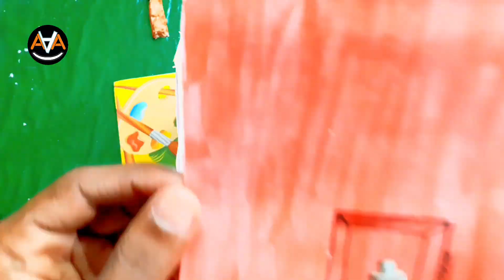Futuristic Project | Automatic Train Safety System | School Project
Automatic Train Safety System | School project

Please.

                                         AND

this channel. ♥️